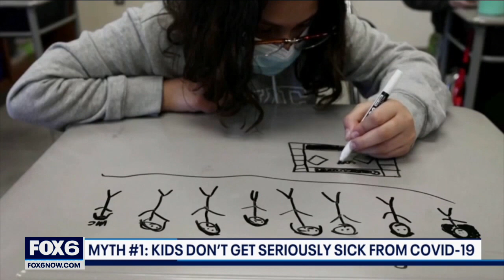Pediatrician debunks COVID-19 myths | FOX6 News Milwaukee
Between masks and vaccines, there are a lot of questions flying around about what's best for your child.